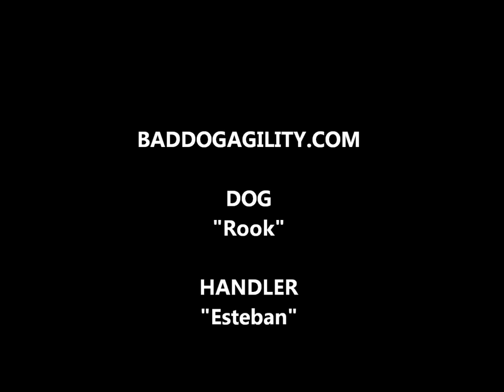Combination: 270-Serpentine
A slick move for the advanced dog agility handler.